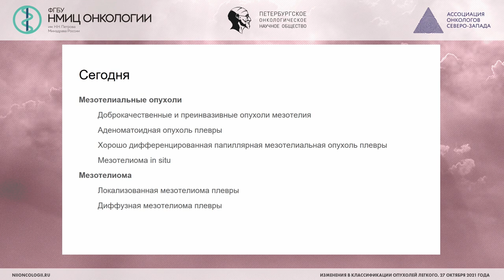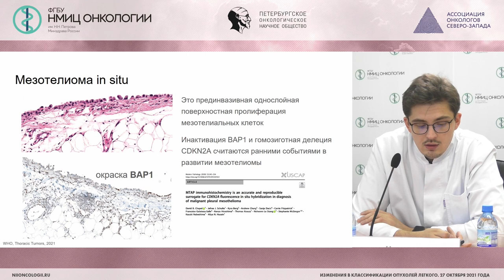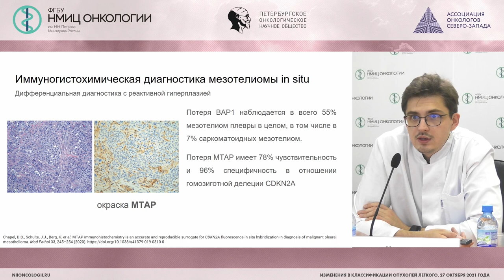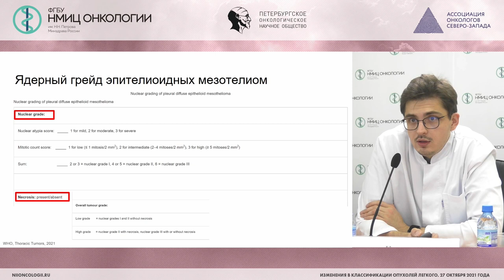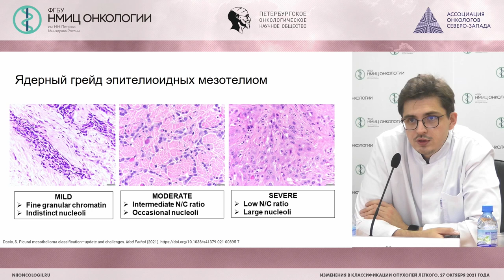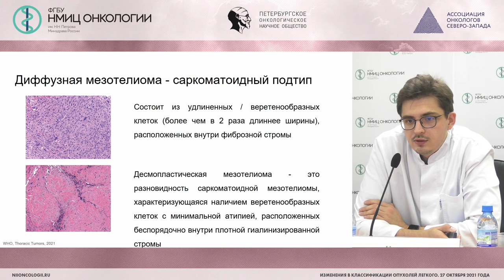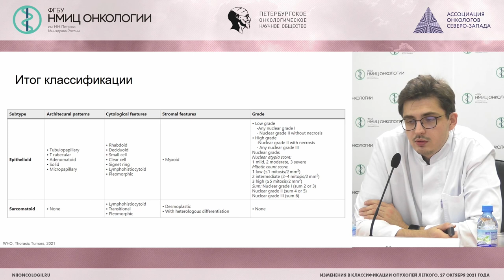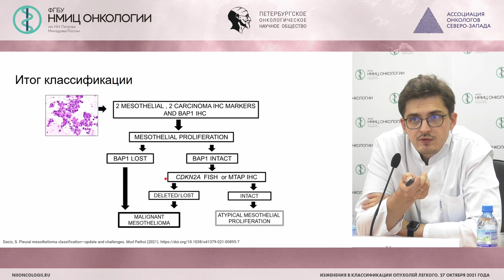Обновления в классификации ВОЗ 2021 года опухолей плевры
Кушнарев Владимир Андреевич – врач-патологоанатом патологоанатомического отделения НМИЦ онкологии им. Н.Н. Петрова

Вебинар «Изменения в классификации опухолей легкого»